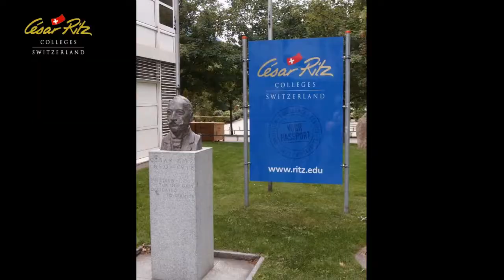Cesar Ritz 瑞士凱撒里兹酒店管理大學 - SEG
Ritz Carlton 麗思卡爾頓酒店集團創始人Mr.Cesar Ritz 凱撒里茲先生命名的凱撒里茲酒店管理大學Cesar Ritz Colleges Switzerland 在業界享負盛名。大學由三個校區組成，提供三年制大學學位及一年半制碩士學位課程。三年制大學課程包括一年海外有薪實習。

課程涵蓋酒店管理、旅遊管理，工商及企業管理多方面發展方向，致力於培養學生成為未來行業的管理人才。另外，大學每年舉辦世界職業之旅，組織學生到世界各地考察星級酒店及與人力資源酒店人交流。同時，Cesar Ritz 大學也是瑞士政府的形象代表參與眾多國際盛事，如歷屆奧運會、2016年巴西奧運會等。